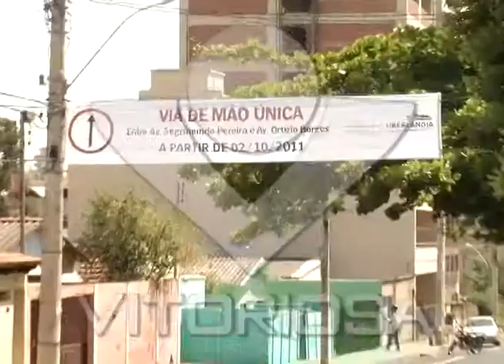Vias no Santa Mônica passam a ter sentido único e receberão semáforos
Reportagem de Frederico Silva, com imagens de Maurício Florentino para o Jornal da Vitoriosa de 05/10/11